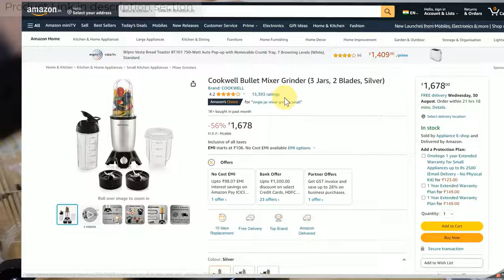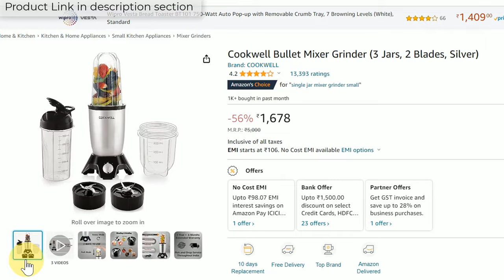After 4 month using - Cookwell Bullet Mixer Grinder (3 Jars, 2 Blades, Silver) detail review.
Cookwell Bullet Mixer Grinder (3 Jars, 2 Blades, Silver) detail review.

Cookwell Bullet Mixer Grinder (3 Jars, 2 Blades, Silver)

🖥️ Led Monitor
💻 Laptop which I use for Video editing
🎤Boya Microphone
🎤Another Blue Snowball iCE USB mic